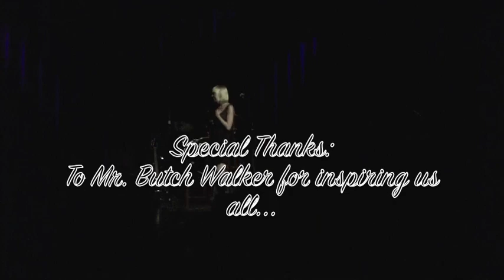Lee Anna Culp - Performing Butch Walker's "Best Thing You Never Had" Live at Workplay Theater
Lee Anna Culp perfomes Butch Walker's "Best Thing You Never Had" @ Workplay in Birmingham Al.